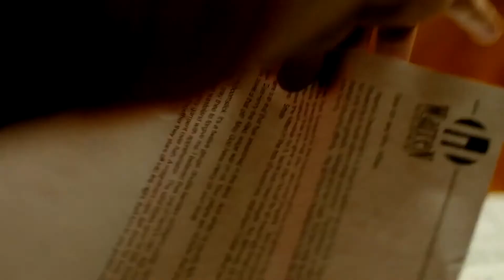Пегас: Волшебный пони — Русский трейлер (2019)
Официальный дублированный трейлер фильма Пегас: Волшебный пони / Pegasus: Pony with a Broken Wing 2019 года

В небольшом американском городке, страдающем от экономических трудностей, юная Сидни с разбитым сердцем наблюдает, как ее семья оказывается на грани потери конной фермы, которая была в их семье на протяжении поколений. Однажды, гуляя по лесу, она обнаруживает крылатого пони, упавшего с неба. В то время как она и ее брат изо всех сил пытаются вылечить существо, ее семью пытаются вынудить продать свое ранчо. Крылатый пони приносит новую жизнь в маленький город.